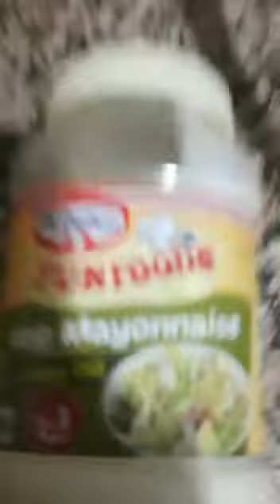roti sabji tacco?? || wierd?? 🙄🙄 || learn with Shreya